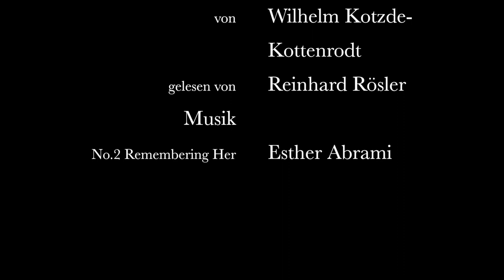Wilhelm Kotzde-Kottenrodt: Eine Mußestunde